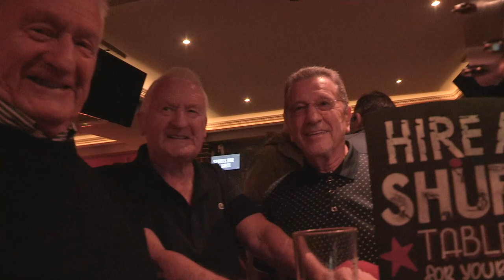LONDON EX-BOXERS ASSOCIATION 'LEBA' - September 2021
LONDON EX-BOXERS ASSOCIATION 'LEBA'

Sunday 5th September 21, the first LEBA meeting for 18 months since the pandemic started.
A great turnout from faces old and new.
Wapping Assassin TV camera with Jimmy Flint went along to capture the banter!
IT'S NICE TO BELONG!